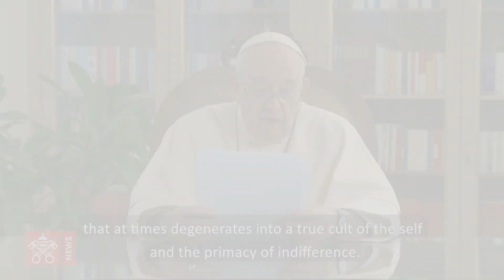EWTN.TV | UN-Blog - Erziehung, ein Akt der Hoffnung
Christian Peschken (EWTN TV UN BLOG) im Gespräch mit
Professor Dr. Michel Veuthey,  Stellvertretender Ständiger Beobachter des Malteserordens bei den Vereinten Nationen in Genf.Botschafter des Souveränen Malteserordens zur Überwachung und Bekämpfung des Menschenhandels.
Ausserordentlicher Professor für Völkerrecht an der Webster University in Genf.

“Wir betrachten Bildung als eines der wirksamsten Mittel, um unsere Welt und unsere Geschichte menschlicher zu machen. Bildung ist vor allem eine Frage der Liebe und der Verantwortung, die von einer Generation zur anderen weitergegeben wird. Als solche ist Bildung ein natürliches Gegenmittel gegen die individualistische Kultur, die zuweilen zu einem wahren Kult des Selbst und dem Primat der Gleichgültigkeit verkommt.  Unsere Zukunft kann nicht in der Spaltung, der Verarmung des Denkens, der Phantasie, der Achtsamkeit, des Dialogs und des gegenseitigen Verständnisses liegen. Das kann nicht unsere Zukunft sein. Wir brauchen heute ein neues Engagement für eine Bildung, die die Gesellschaft auf allen Ebenen einbezieht.” Dies mehr sagte Papst Franziskus im Oktober 2020.
Der heilige Vater lancierte damals den  “globalen Pakt für Bildung und Erziehung” um wie er es formulierte 2gemeinsam über den Tellerand zu schauen”.

Es gibt nur eins, was auf Dauer teurer ist als Bildung, keine Bildung. Das ist ein Zitat von John F. Kennedy.

Wenn es um Erziehung & Bildung geht zitiert man häufig Wilhelm von Humboldt , nach ihm wurden unzählige Schulen und Gymnasien benannt. Einige sagen ihm sogar nach das seine Ideen die katholische Kirche verändert hätten.  Allerdings setzte er  die Humanität , also den Menschen selbst an die Stelle der Gottesidee. Klingt für mic nicht so katholisch?

Papst Benedikt XVI. hingegen sagte 2010 während seines England Besuchs, in Bezug auf Erziehung & Bildung , das Ziel müsse die "Vermittlung von Weisheit" sein. Dies sei untrennbar mit "dem Wissen um den Schöpfer verbunden".

Unser heutiger Gast ist nochmal Professor Dr. Michel Veuthey, der ja in vielen Angelegenheiten für den Malteserorden unterwegs ist und auch Fachmann im Bereich Erziehung & Bildung ist als ausserordentlicher Professor an der Genfer Webster Universität.